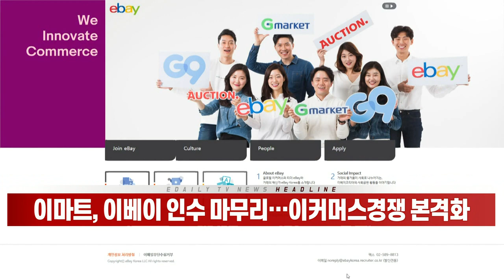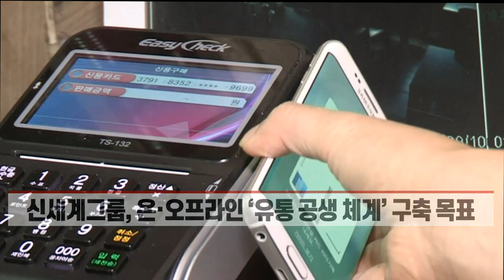이마트, 이베이 인수 마무리… 이커머스 경쟁 본격화 (20211115)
- 이마트 그룹 사상 ‘최대 투자’… 온·오프 유통시장 재편 포부
- 이마트-이베이, 국내 이커머스 점유율 ‘2위’ 등극
- 네이버·이마트-이베이·쿠팡, 이커머스 ‘3파전’… 경쟁 가열
- 신세계그룹, 온·오프라인 ‘유통 공생 체계’ 구축 목표